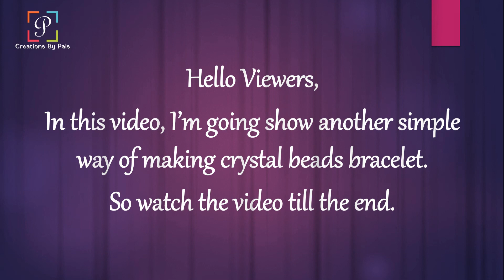Drop Shape Crystal Beads Bracelet | Easy Crystal Beads Bracelet | How to Make Crystal Beads Bracelet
Hello Viewers,
In this video, I’m going to show another simple way of making crystal beads bracelet.
To make this bracelet, I used drop shape crystal beads, 20 gauge silver wire, jump rings, chain, lobster clasp and jewelry making tools.

Try it and tell me.

If you like this video, please give this video a thumbs up👍.

I’m glad that you came across my channel.

Don't forget to hit the little 🔔 bell icon too, for the latest updates & be a part of my channel.

And if you are already part of my channel thank you🙏 for your lovely ❣ support.

A click doesn’t mean anything to you but means a lot to me.